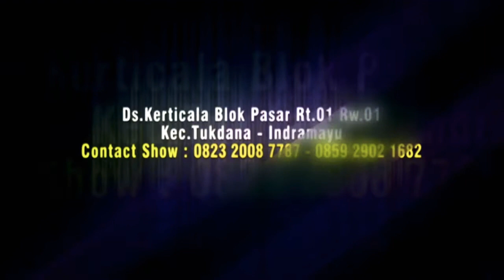metu talake - mang ranto sumbangsih lagu - organ kenzhu Mh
contak job
wa.082320087787